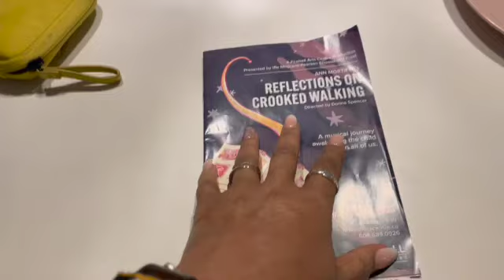VLOGMAS’23 DAY 9! 'Reflections On Crooked Walking" a musical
Jesse starred in the most amazing musical in Vancouver!
Loved it!